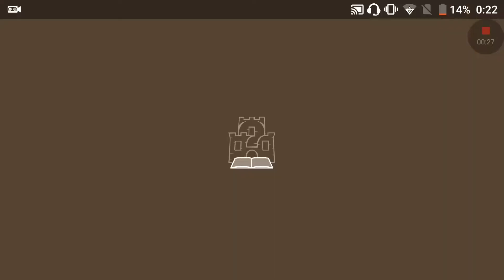Тривиадор-Епизод 17-Биха ме!!!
Не е честно!!!